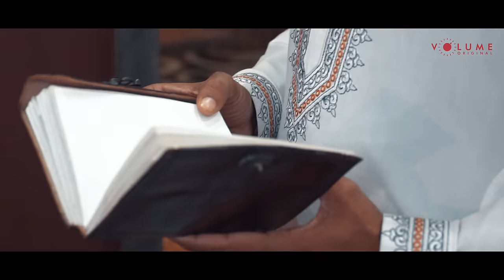Full Song: Rabni By Surya Pratap Sisodia | Devansh Parashar | Hindi Love Song 2021 | Volume Original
Available On:
JioSaavn

Audio Credits:
Singer & Composer - Surya Pratap Sisodia
Lyrics - Devansh Parashar (Mohan)
Music Engineer- Aadil Rizvi
Arranger & Programmer-Aadil Rizvi
Mix & Master : Aadil Rizvi , Saif Ali
Backing Vocals - Saif Ali
Recording Studio - a-Riz Music & Films

Video Credits:
Cast - Devansh Parashar - Diksha Jaiswal -Suresh Jaat Ratlami
A/V Producers - Mr.R.N.Parashar, Mr. Devansh Parashar
Production Service - aRiz Music & Film's
Production Support- Surya Pratap Sisodia
Creative Head - Devansh Parashar
Director/DOP/Edit/CC - Adil Rizvi
DOP Asst- Aman Rizvi-Imran Ansari
Production Asst - Sukhi Singh
Edit/CC.Asst - Imran Ansari
Makeup - Shubham MakeOvers
Location Courtesy - ( Loku Dargah Association , Mr. Kushagra & Family.)
PR & Marketing - DigiKolors, AgraClick
Head Of Project- Devansh Parashar

Special Thanks.. Shivani Parashar-Shri Bharti Parashar-Mr.Rahul Vats. Miss Rittu Ange-Mr. Gaurav Kumar-Mr.Kuldeep Vitthra-Mr.Zaki Rayeen

Lyrics:

tu jo saath thi, na thi teri kami.
tu jo ab nahi , to muje hai lazmi.
teri mohabbat, mera fasana,
bulaye tuje tera deewana.

dum nikalne se pahle,
jeena mujhko sikhaja,
oh oh, rabni ri aaja

meri rooh main, teri khusboo hai mahke.
gayi tu kahan sukoon mera leke.
takta hu mai teri parchaiyon ko.
tune na dekha meri tanhahiyo ko.

kashti guzare lamho ki lehke samandar mai.
tufanon se pahle kinara dikha jaa.

tere bin saari khwahishen begani.
dekhen nigahen bas teri hi nishani.
tune dikhaye the jo khowab sare so gaye
taare dwaoon ke bhi tere hisse ho gaye

andhera hai kabse, meri galiyon mai.
aa ke ambar pe chand sajaja.

tu na aayi to mai mar hi jaunga.
teri aankhon mai ashak ban aoounga.
na kehna fir ki tera intazaar na kia.
teri mohabbat pe aitbaar na kia.

dhadakta hai dil mera, tera naam leke.
dhadakne se apna naam mitaja.
oh oh, rabni tu aaja